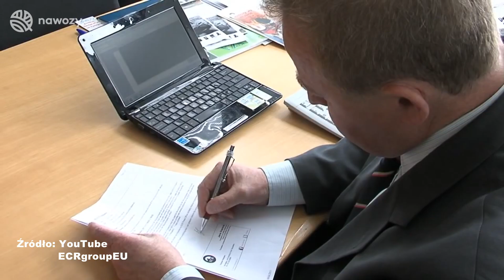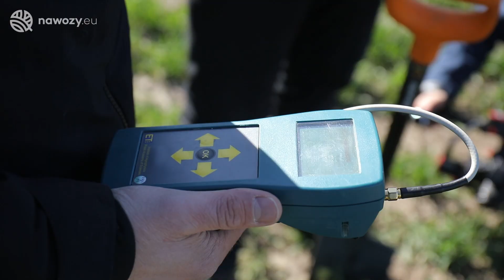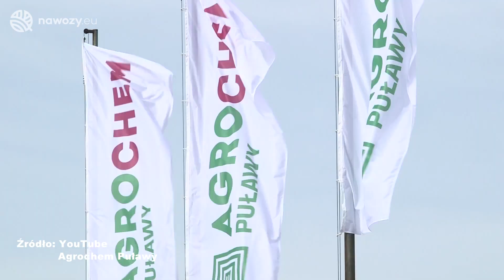#56 agro wiadomości nonstop - 2019.10.14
Zapraszamy na kolejne wydanie agro wiadomości nonstop, a dziś m.in.:
- Janusz Wojciechowski komisarzem Unii Europejskiej ds. Rolnictwa (00:32),
- trwa siew pszenicy ozimej, najpopularniejszego zboża w Polsce (02:21)
- ostatni w tym roku raport suszowy Instytutu Uprawy Nawożenie i Gleboznawstwa (04:34),
- Agrochem Puławy i KOWR podpisały porozumienie o współpracy (06:27),
- w skupach marazm, ruchy cenowe żadne lub tylko symboliczne (08:07)